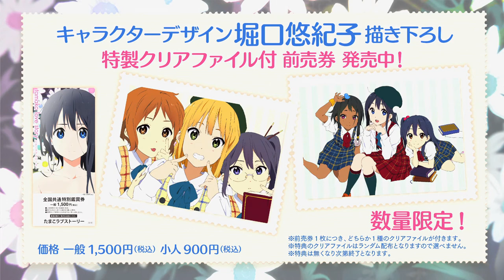TAMAKO LOVE STORY Trailer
TAMAKO LOVE STORY trailer, courtesy of Shochiku Co. © Kyoto Animation /Usagiyama Shoten Machi